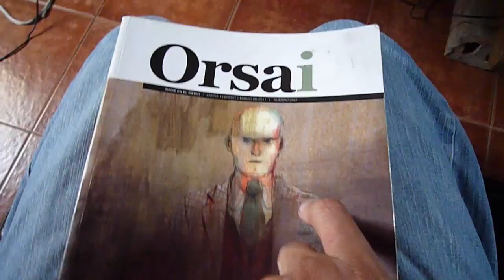La Orsai 1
El número 1 de una revista preciosa llamada Orsai.

Le comencé a leer en la finca, y es gorda y llena de historias.